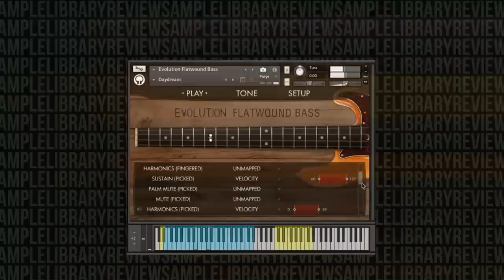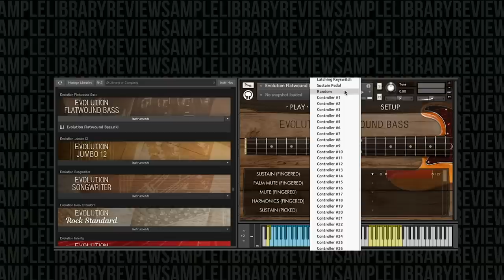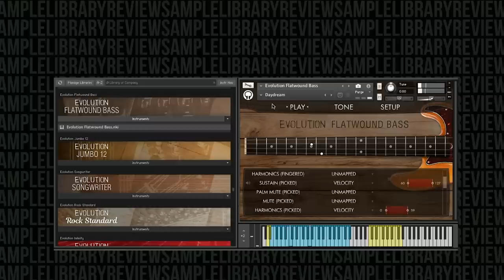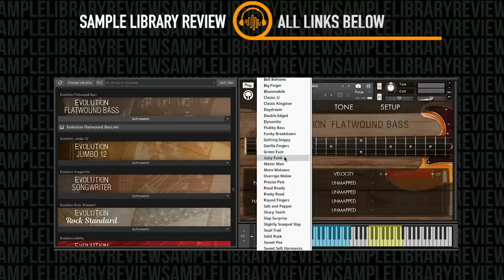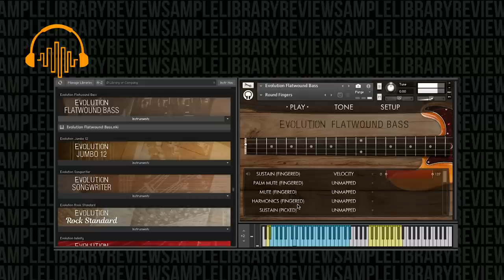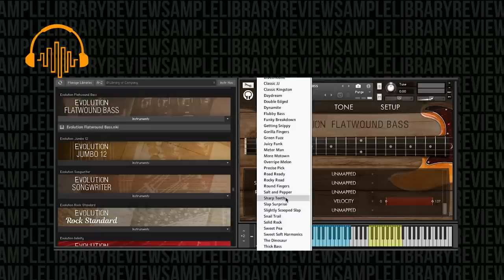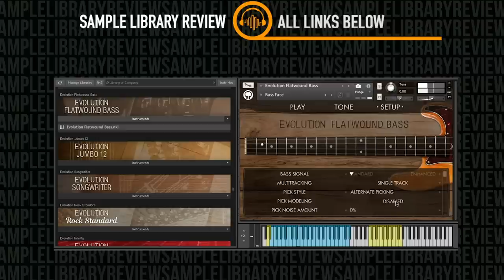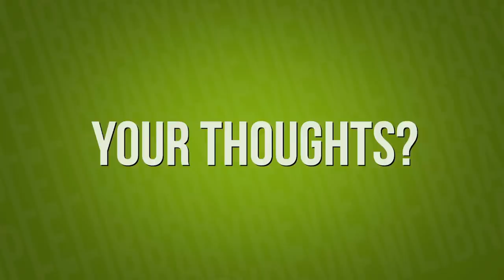Checking Out: Evolution Flatwound Bass by Orange Tree Samples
Orange Tree Samples is back with a Big Fat surprise. The developer, known for their Guitar libraries, has released a Bass Guitar in their powerful Evolution Engine. With a deep sample set from a "P-Style" Bass guitar, this library delivers a versatile and rich tone that will be useful across a range of genres from Funk to Punk to Jazz to Motown and more.